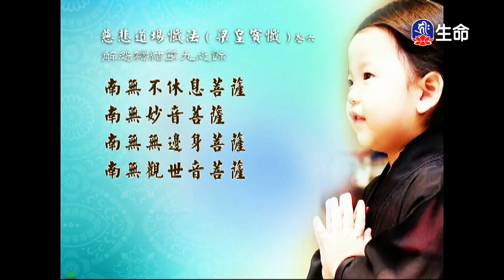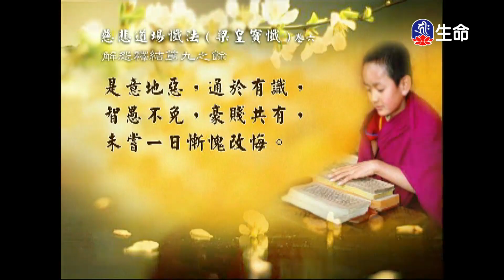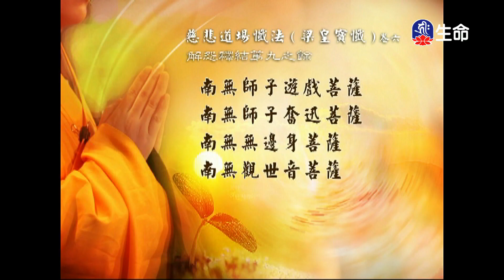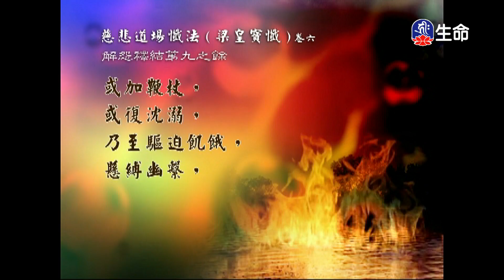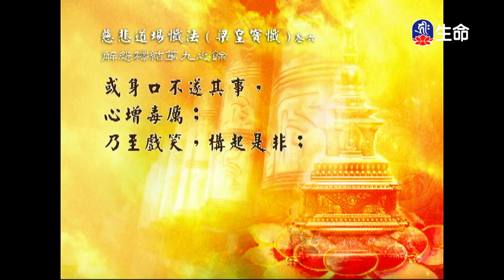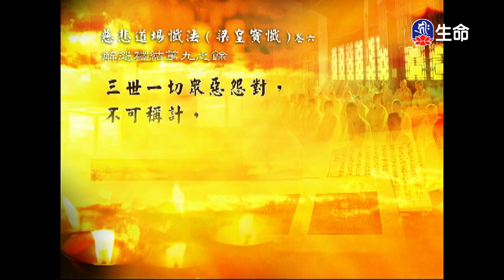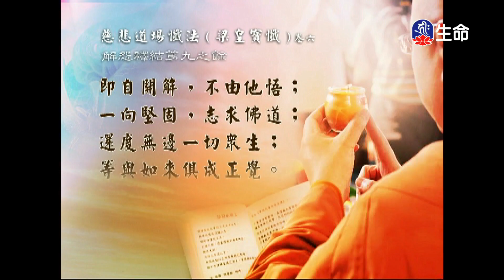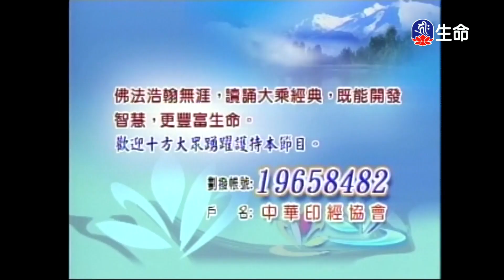經典讀誦_(lifetv_20241028_04：30)